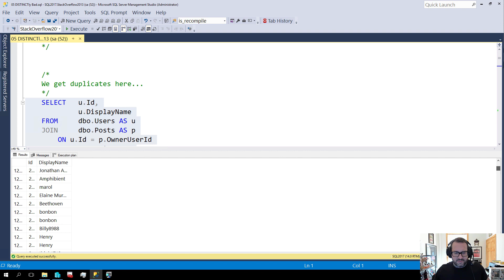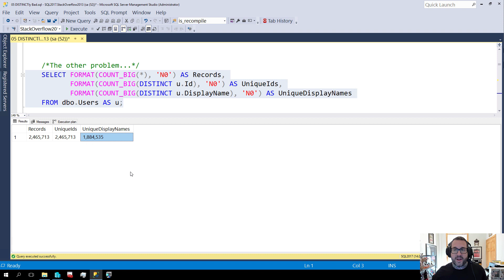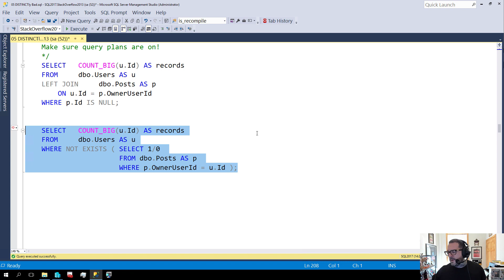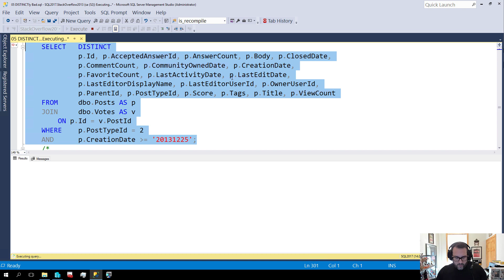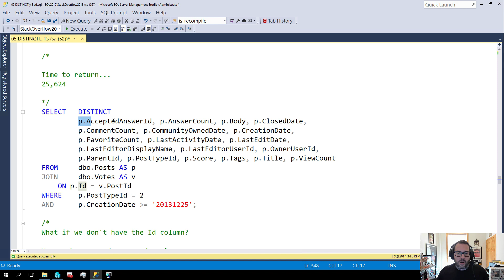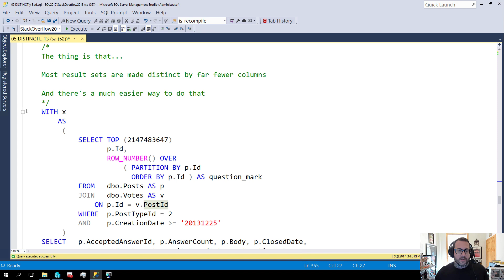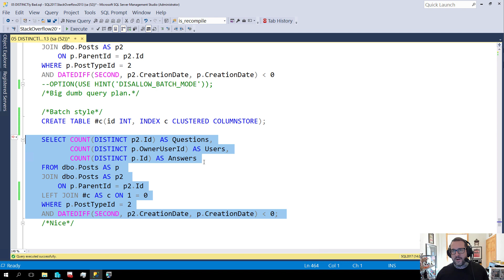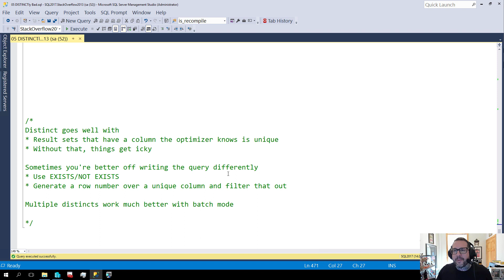07 SQL Server Performance Tasting Menu DISTINCTly Bad